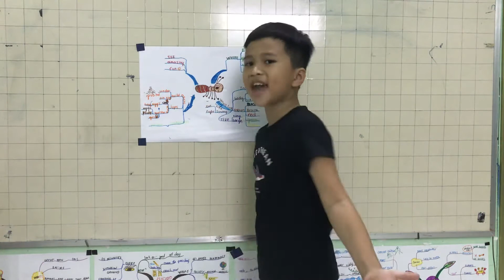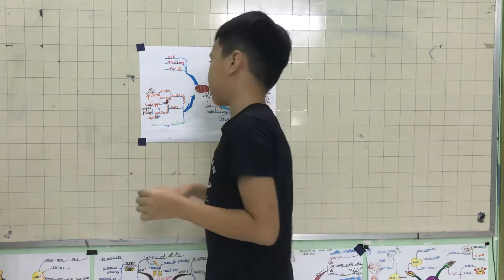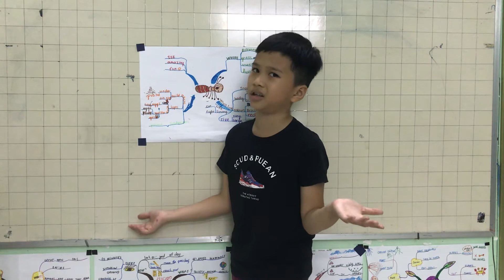Sơ đồ tư duy: Ants